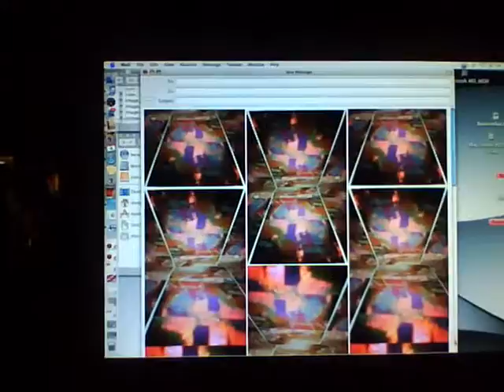Clicks of Time's Sandpaper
Reaching to soothe and smooth the path of sound.